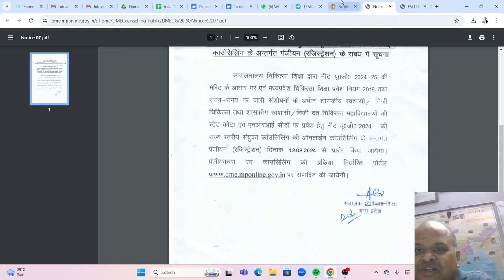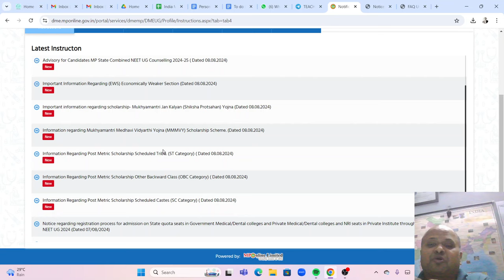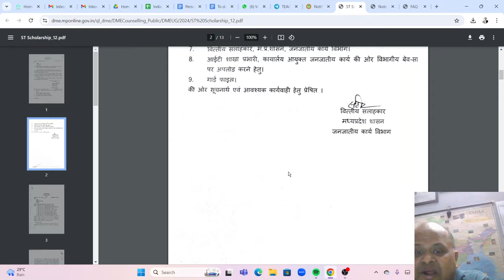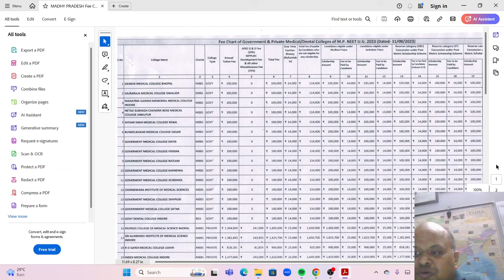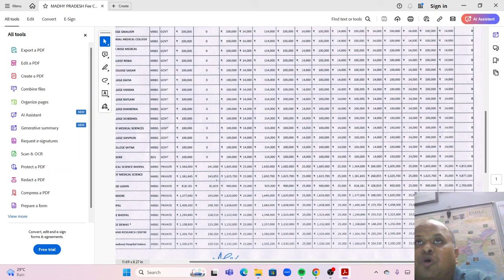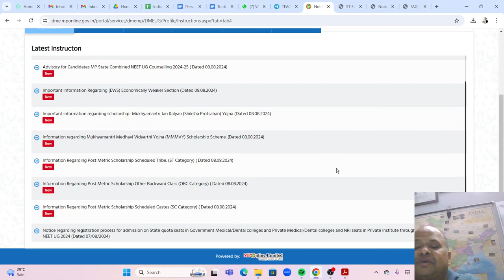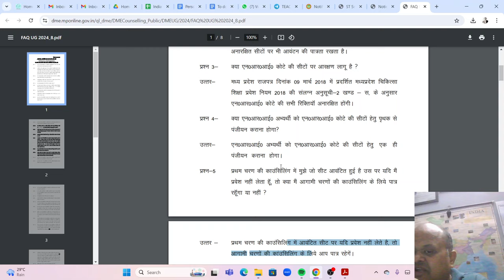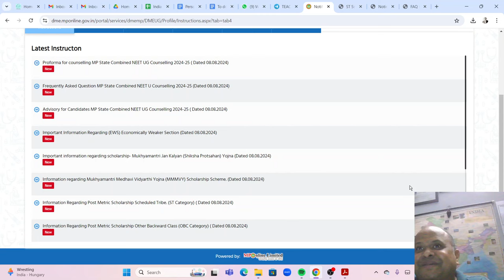MBBS India Admissions 2024! MP state schedule! Big change in Rules! Best Class atmosphere? NRI rules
( Premium counseling services is closed now for new clients. So we have 20000+GST service now. To know about that service, watch below Video